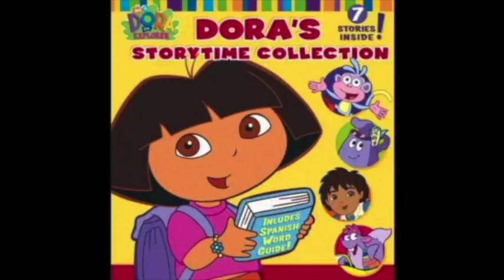Dora The Explorer Hello Song